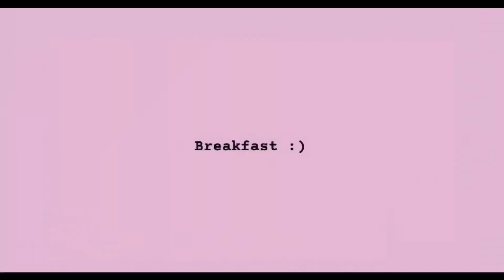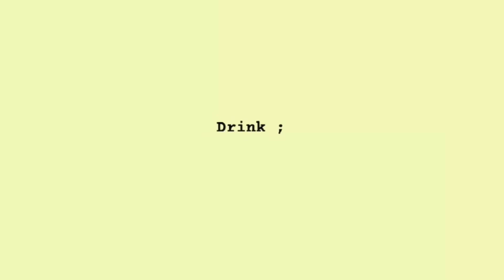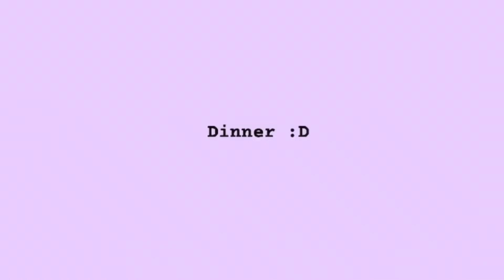WHAT WE EAT IN A DAY * realistic*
Heyy guys so today we did a “What we eat in a day” it was super fun to do….

See u guys next week…